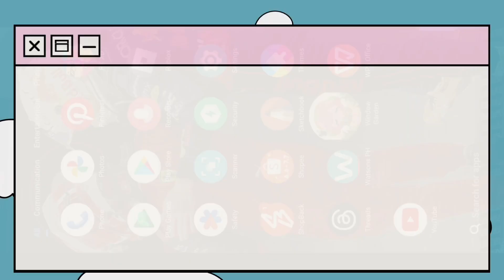Day 17: ALL MY PLANTS ARE GONE! | WINDOW GARDEN LoFi Idle Game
🩷Cozy LoFi Game🩷
This channel is dedicated to kids games and other relaxing games.